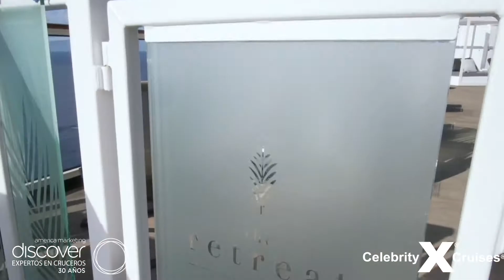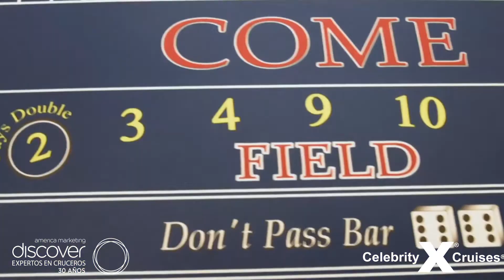Celebrity Silhouette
Date la oportunidad de viajar en un barco de la galardonada clase Solstice, que representa todas las características  que sólo Celebrity Cruises puede ofrecer a precios increíbles. El  Celebrity Silhouette es un crucero de primer nivel con la mejor gastronomía, entretenimiento, servicio y acomodación. El 85% de sus habitaciones cuentan con terraza.  Así que vive las mejores vacaciones en un barco que lo tiene todo.

🌊¿Que opinas del Celebrity  Silhouette?  Llámanos y planificamos tus vacaciones

Nuestra linea Call Center: (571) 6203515 (Bogotá, Colombia)